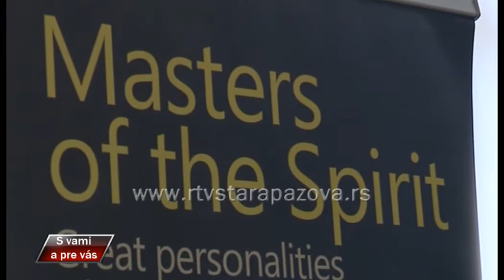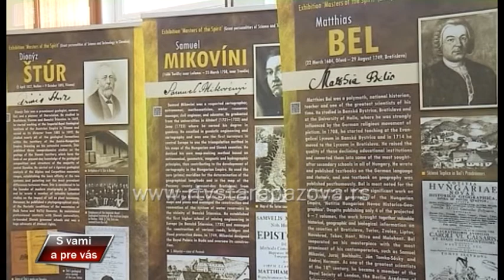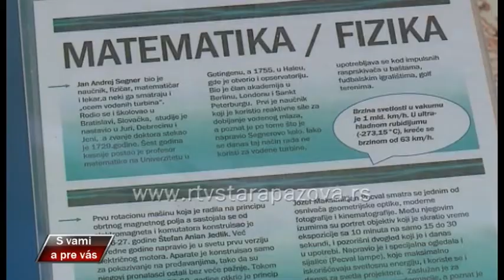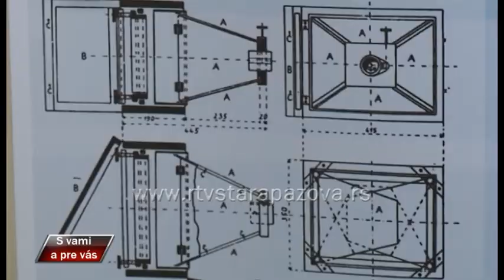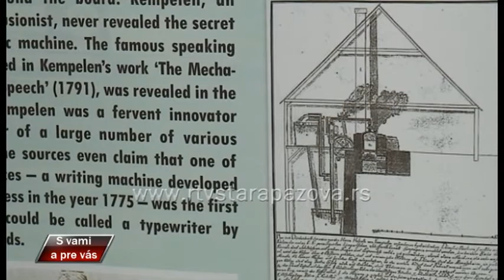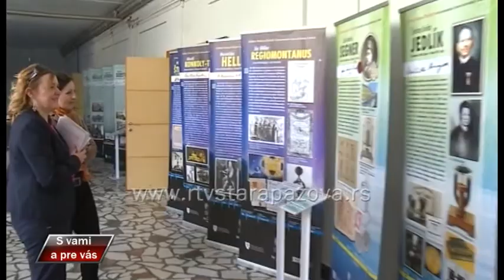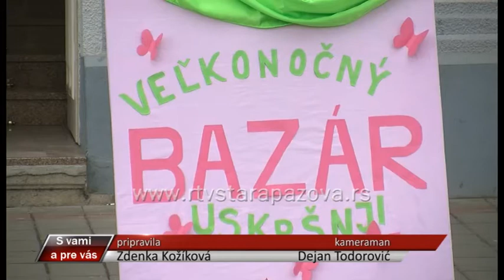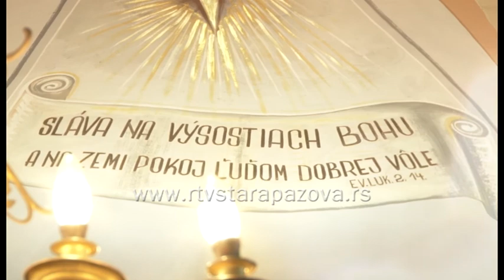S vami a pre vas 282